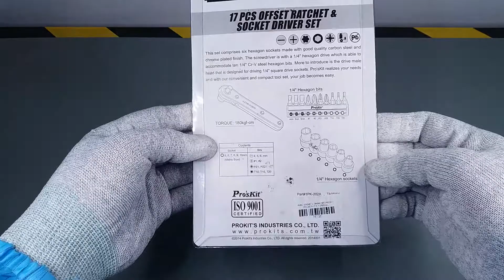KUNCI SOCKET + OBENG SET PRO'SKIT 1PK-202A 17 IN 1 ORIGINAL -76136